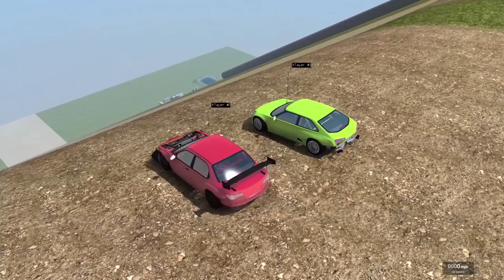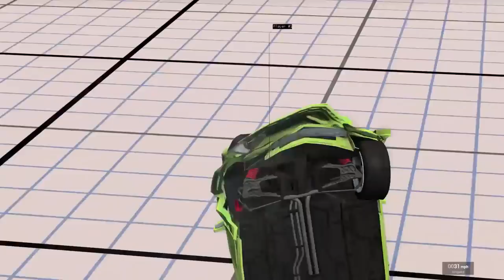MULTIPLAYER DRAG RACES & RC CAR CRASHES! - BeamNG Drive Multiplayer Gameplay - Toy RC Car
Welcome to Camodo Gaming's Let's Play of BeamNG Drive. Today we are doing some multiplayer. We will be testing with some extreme Drag Races & RC crashes.

Last Video